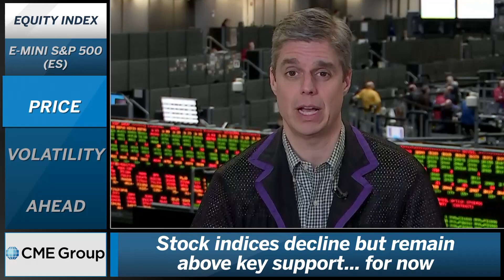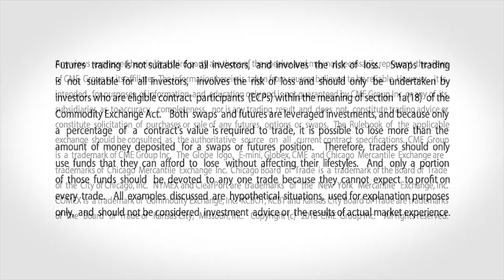March 27 Equities Commentary: Todd Colvin